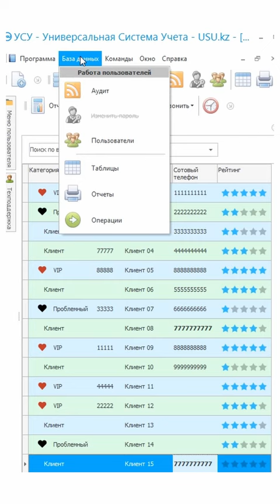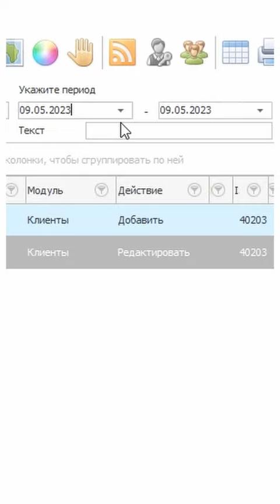Контроль руководителя за работой сотрудников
Контроль руководителя за работой сотрудников необходим для соблюдения правил и беспрерывной рабочей деятельности. Без должного контроля будет нарушена целостная рабочая система в бизнесе и соответственно снижены объемы заданных целей и задач. Осуществлять контроль в крупном предприятии с несколькими филиалами и отделениями, складами, торговыми точками, практически невозможно. Учитывая влияние человеческого фактора, могут возникнуть ошибки и как следствие необратимые проблемы. Потому для безопасности и обеспечения автоматизированной работы во всех структурных подразделениях, с контролем и управлением рабочей деятельностью сотрудников, предусматривается внедрение программ, ориентированных на помощь в данных вопросах. Вести журналы с учетом прихода и ухода на/с рабочего места, при отражении выходов на обеды и перекуры, достаточно сложно. Могут быть допущены ошибки в расчетах. При большом штате сотрудников вести учет рабочего времени вручную невозможно. С программным обеспечением учет рабочего времени будет осуществляться автоматически, фиксируя время прихода и ухода на работу, используя электронные карты и браслеты для считывания персональных данных сотрудника.

Контроль руководителя за выполнением работы сотрудников
Контроль руководителя за выполнением работы сотрудников является неотъемлемой частью управления бизнесом. Контроль может осуществляться автоматически в программе УСУ с использованием дистанционно подключаемых камер видеонаблюдения, которые будут считывать видеозаписи в режиме реального времени и передавать на главный компьютер. Записи будут автоматически сохраняться с последующим доступом для просмотра, перематывая по часам, минутам и секундам. В дополнение предусматривается интегрирование рабочих компьютеров с главным отлеживающим пунктом, в онлайн формате видя статус выполненной работы каждого сотрудника. Включая посещаемые сайты и передачу данных, переписки. В программе реально координировать все рабочие процессы, с формированием рабочих графиков. Основываясь на проделанной работе с ведением табелей учета рабочего времени, сотрудникам будет начисляться заработная плата. В программе, возможно вести бухгалтерский учет за счет использования 1с системы. Расчеты проводимые электронным калькулятором не оставит сомнений в точности. Вывод сведений в отчетах и ведомостях будет быстрым и качественным, за любой период времени. Таким образом, будет достигнута оптимизация рабочих ресурсов.

Программа контроля руководителя за работой сотрудников
Программа контроля руководителя за работой сотрудников обеспечивает в полной мере дисциплинарное управление, координируя структурные подразделения. Программа позволяет контролировать не только штатных сотрудников, но и фрилансеров. Фрилансеры внештатные сотрудники со свободным графиком, смежной оплатой труда. Потому так важно контролировать всех сотрудников штатных и внештатных для достижения желаемого роста предприятия. Вся информация будет автоматически сохраняться в централизованного хранилище, с быстрым поиском данных путем использования контекстного поисковика. Автоматизация производственных процессов и оптимизация рабочих ресурсов являются основными принципами в формировании программного обеспечения УСУ. Программа может работать в любой части света, потому контролировать и управлять бизнесом возможно удаленно. Ведение в единой системе неограниченного числа отделений и филиалов, поможет лучше вести бизнес. Также система будет подводить итог по истечению дня, недели, месяца, начисляя заработную плату с учетом фактических расчетных показателей. Таким образом, руководителю нет необходимости перепроверять данные, при этом дисциплинируя подчиненных даже в свое отсутствие.